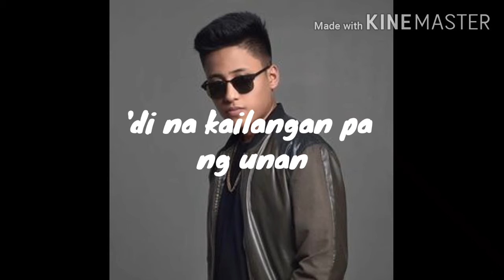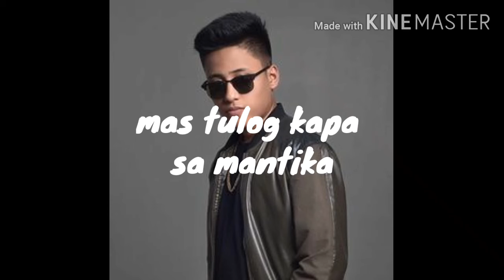Binibini-matthaios ft. Calvin de leon (lyrics)